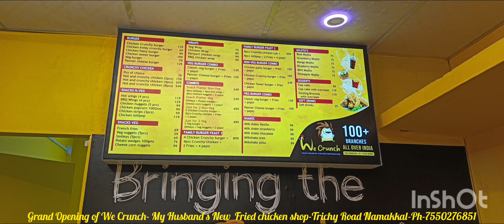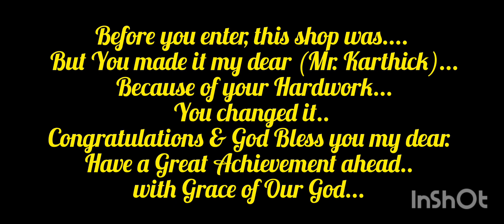Grand Opening of Our We Crunch- Fried Chicken shop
(All Products 50% offers going on until 22Aug)